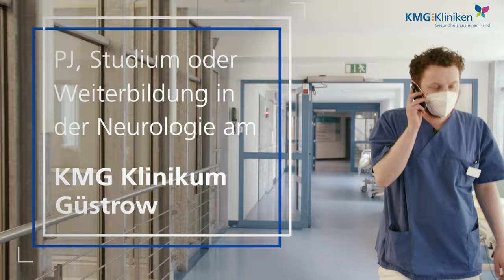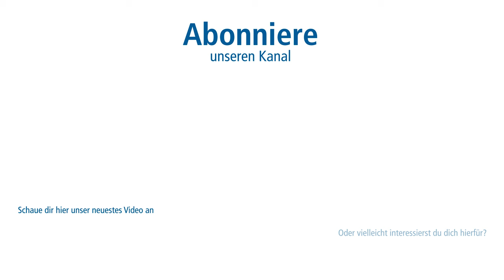PJ, Studium oder Weiterbildung in der Neurologie | KMG Klinikum Güstrow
Du bist Medizistudent*in, Arzt oder Ärztin in Weiterbildung und interessierst dich für die Neurologie? Dann bist du im KMG Klinikum Güstrow genau richtig!
In diesem Film zeigen wir dir, in welchen spannenden Bereichen der Neurologie du jede Menge Praxis und Wissen sammeln kannst und welche Besonderheiten in der Betreuung von Student*innen oder Ärzt*innen in Weiterbildung auf dich warten.

Haben wir dein Interesse geweckt? Hier findest du alle weiteren Infos